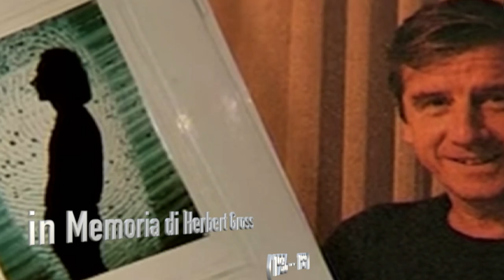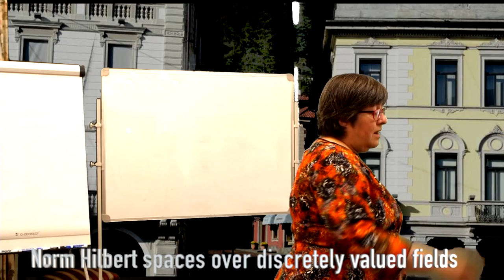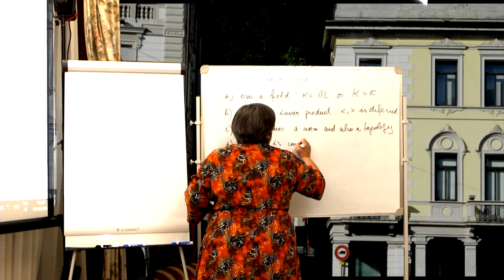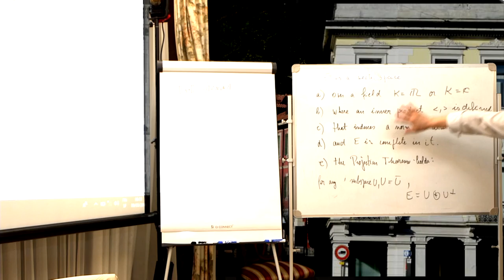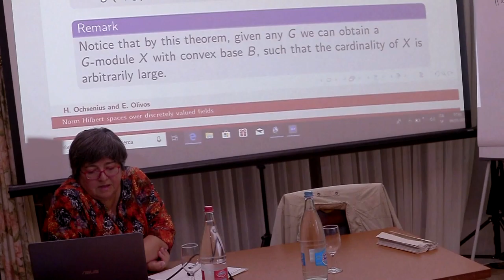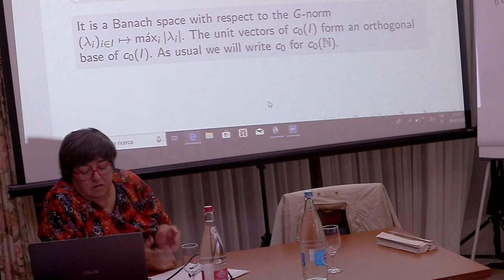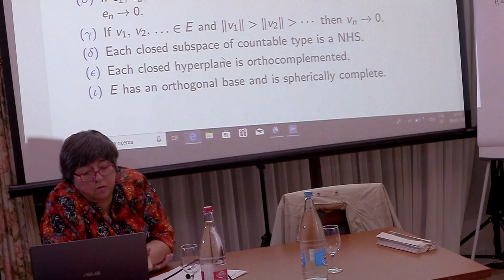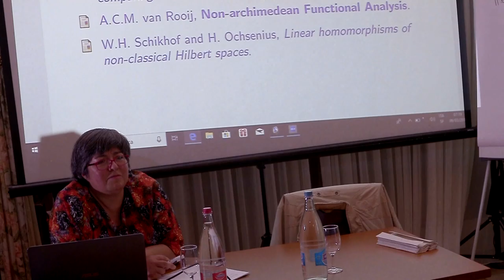Elena Olivos In Memoria di Herbert Gross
In contro de Matematica  In Memoria di Herbert Gross
Locarno 9--10 March 2019
Ana Cecilia de la Maza  Universidad de la Frontera Temuco Chile

Elena Olivos  Universidad de la Frontera   Temuco  Chile

Hans Arwed Keller   Prof.  Emeritus   Langenthal  Switzerland

Remo Moresi  Cerfim Locarno

Zdenek Lomecky   independent researcher   Brno Czech Republic

Fred Appenzeller, France

Werner Baegni  Switzerland

Angela Faessler  Switzerland

Aldo Frapolli  Switzerland

Urs  Martin Kuenzi   Switzerland